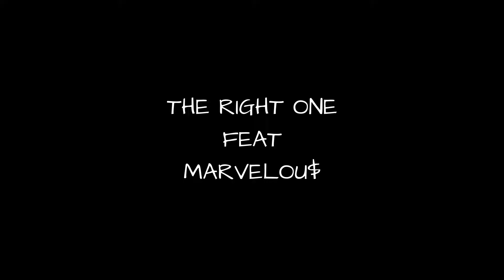REZA-THE RIGHT ONE FEAT MARVELOU$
THE RIGHT ONE
FEAT-MARVELOU$